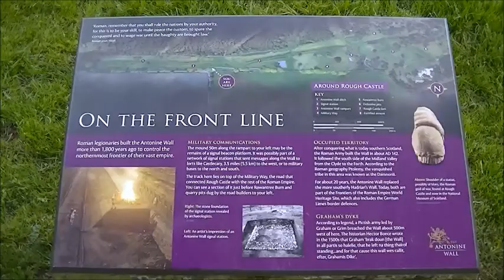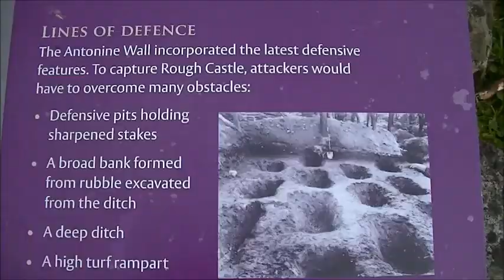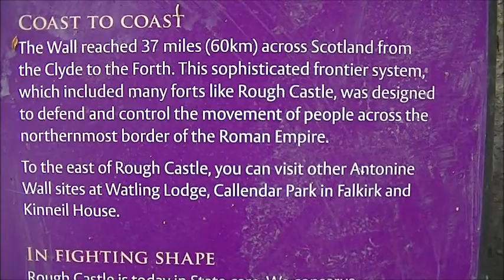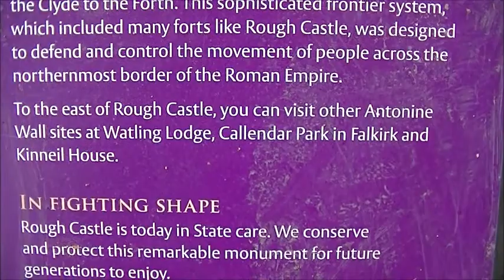THE ANTONINE WALL, ROUGH CASTLE, SCOTLAND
In AD 43 the Romans invaded the south coast of England and, during the course of the subsequent 40 years, fought their way up the island culminating in the Battle of Mons Graupius in AD 83. Roman control of both England and Scotland seemed assured until the Roman army suffered serious military defeats on the Danube in Romania, forcing the reallocation of one of the four Legions based in Britannia. This significant reduction in available forces led to the Romans withdrawing to the Solway/Tyne isthmus where they famously built Hadrian's Wall from AD 122 onwards. But in AD 138 Emperor Hadrian died and his successor, Antoninus Pius, needed a military victory to secure his position. Accordingly he sent his Legions north to occupy what is now Southern Scotland and established a new frontier on the narrow neck of land between the Clyde and the Forth. Here the Antonine Wall was built in the years following AD 142 running from Bo'ness to Old Kilpatrick. Although the original intent was only to build seven forts along the new frontier - spaced around 8 miles apart as had been the norm on Hadrian’s Wall - this plan was modified before construction on the frontier had completed. At least a further eleven outposts, referred to a secondary forts, were added along the line reducing the distance between each installation to an average of approximately 2 miles. Rough was one of these additional forts.

Rough Castle (the Latin name is unknown) was a relatively small fort. Constructed to the standard Roman playing card design the defences were only ever built in earth and timber and, unlike many of the forts along Hadrian's Wall, it did not straddle the Wall. Accordingly only the North Gate provided access north of the frontier and this was well defended; the road through the gate angled sharply to the right and the front pits were dug (known as Lilias) filled with wooden tipped spikes. The fort housed around 500 Roman Auxiliaries and was garrisoned by the Sixth Cohort of Nervians (Cohors VI Nerviorum), an infantry unit recruited from North East France.

An interesting feature visible at Rough Castle, and typical of Antonine Wall defences in general, was a system of annexes; a defensive enclosure outside but adjacent to the fort. This seems to have acted as a more localised version of the Vallum seen on Hadrian's Wall and created a dedicated and relatively secure ‘military only’ area for recreation, storage and perhaps training purposes. Rough Castle had one such enclosure, directly to the west of the fort in which the Bath House was situated. The Military Road, which connected all the forts along the Antonine Wall, ran to the south.

Little is known about the period of the fort's occupation. Some archaeological evidence points to fighting in the area around AD 155 and at Rough Castle in particular there is evidence of destruction by fire around this time. Furthermore coins were minted in AD 154/5 celebrating a major victory in Britannia. Along with the rest of the Antonine Wall, the site was abandoned in circa-AD 162 (possibly even several years before) when the Romans withdrew back to Hadrian's Wall. Whilst future emperors, most notably Septimus Severus, fought in Scotland the frontier was never again moved north.